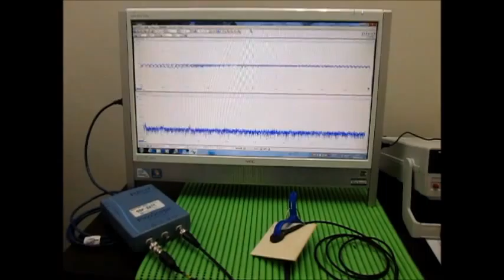超音波システムの発振制御技術 （超音波システム研究所 ultrasonic-labo）